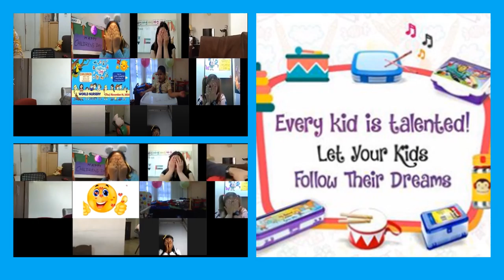World Nursery International Children's Day Photo Album 2020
A child is an epitome of Love and Caring and keeping them safe is our ultimate goal.
Such days like “ The International Children’s Day” remind us  how they need our tender love and care always!!
In this time of crisis, to give them the best time on this occasion was our mission and we tried our best to bring-in all the joys and smiles on their faces with our little efforts!!
As always, such efforts are so well complimented by the parents by rendering their full support to us for which we are always deeply thankful to them.